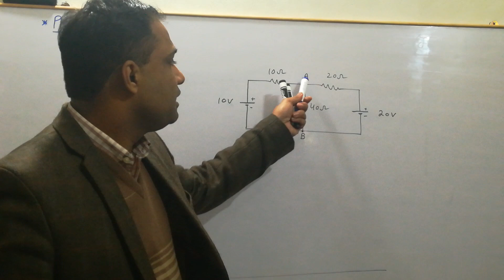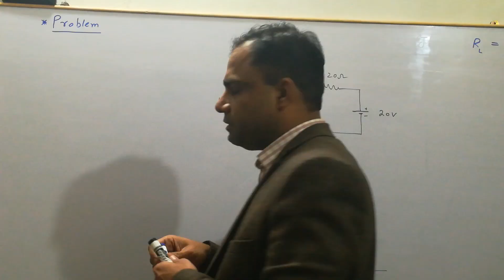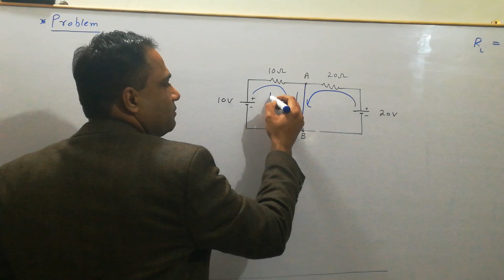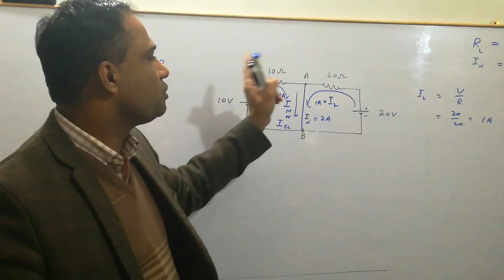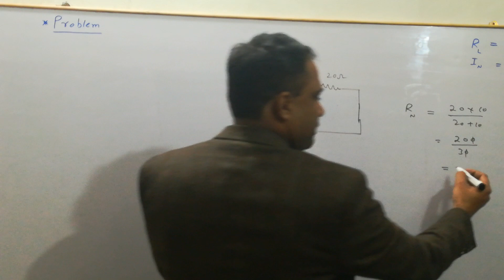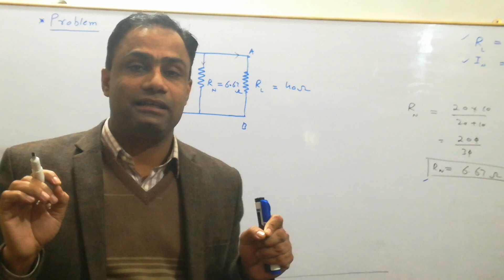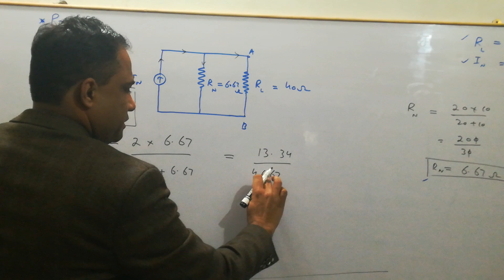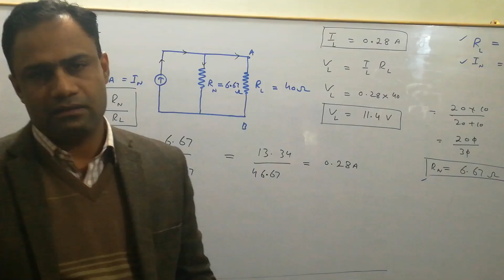Numerical problem about Norton's theorem (1) in hindi and Urdu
Hi! Today, I am going to share an educational video about Norton theorem in Hindi and Urdu. Watch this video completely to get an intuitive and easy way to learn Pascal Law 2020 exclusively on my channel. Keep watching this channel for the more informative video.